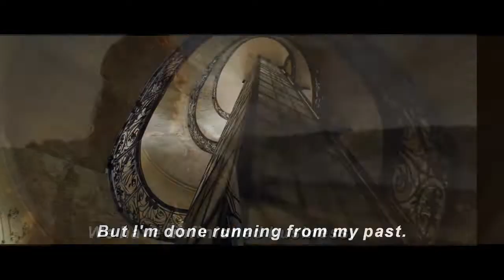Black Widow || Trailer Breakdown || Marvel Dude 2.0 || Explained In Hindi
Hey Guys

In This Video I am going to breakdown black Widow movie's first teaser trailer.

Thanks For The Intro Bro

 For Social Media Link Scroll Down

1 like = Motivation

My Journey From Start Till Now :-

●1st Video Uploaded On :- 4 january 2019.

Upcoming Movies :-

2020:
02/07: Birds of Prey & The Fantabulous Emancipation of One Harley Quinn
02/21: Bloodshot
04/03: Untitled DC
05/01: Black Widow
06/05: Wonder Woman 1984
07/24: Untitled DC film
07/31: Morbius (Sony)
10/02: Untitled Marvel (Sony)
11/06: The Eternals

2021
02/12: Shang Chi And The Legends Of Ten Rings
05/07: Dr. Strange And Multiverse Of Madness
05/21: DC Super Pets
06/25: The Batman
08/06: Suicide squad 2
11/05: Thor Love And Thunder